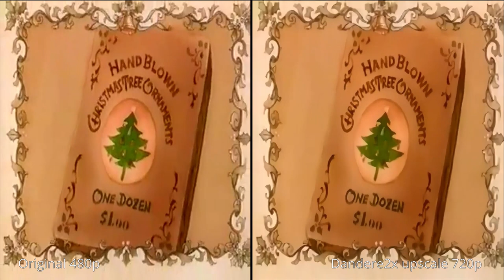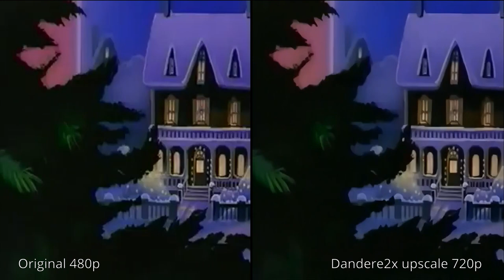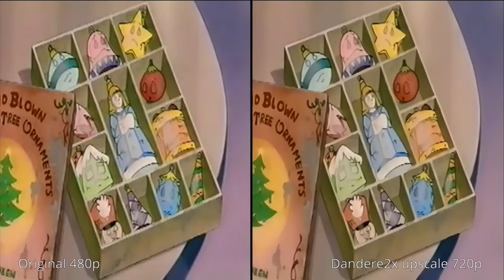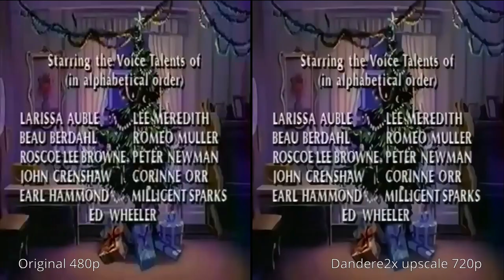Noel Dandere2x Upscale vs Original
Comparison between original and upscaled version